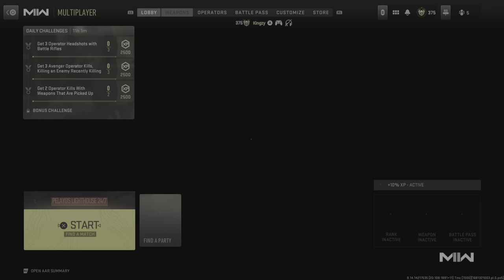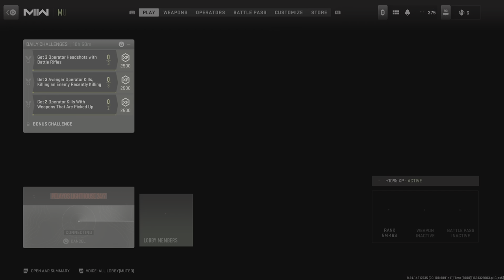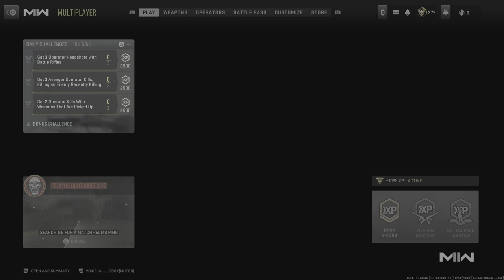Call of Duty: Modern Warfare II Pelayo's Lighthouse Gameplay